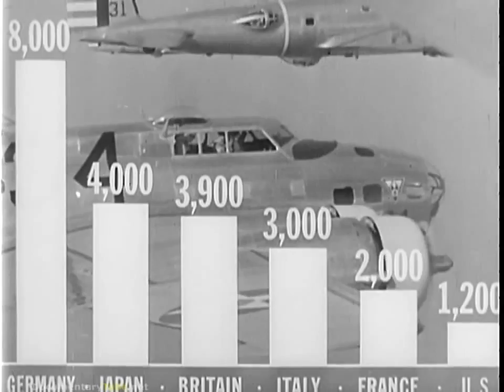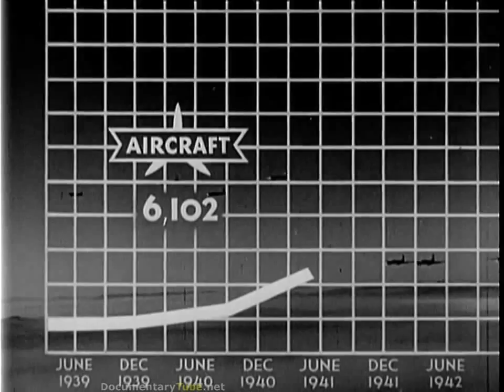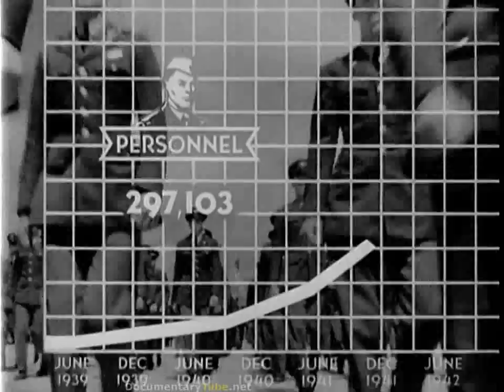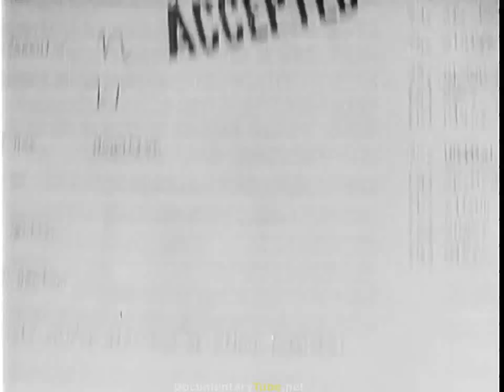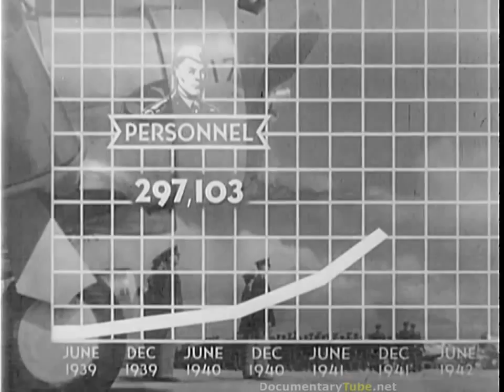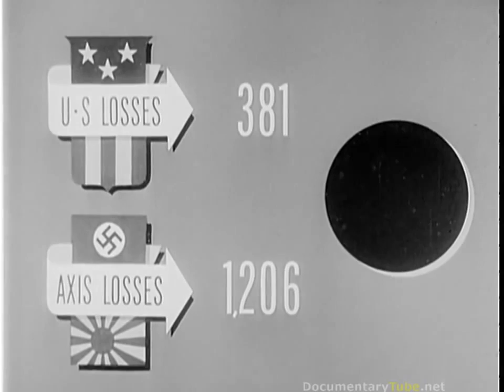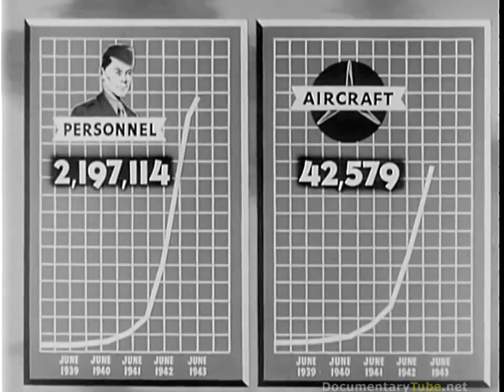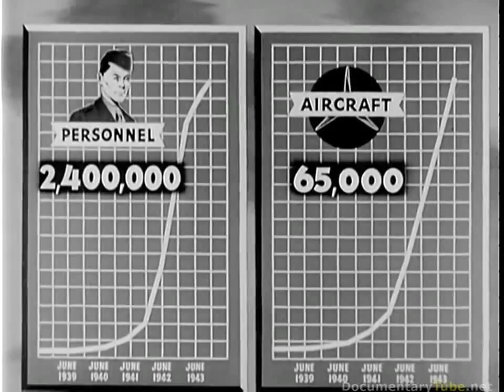American WWII Strategic Air Power